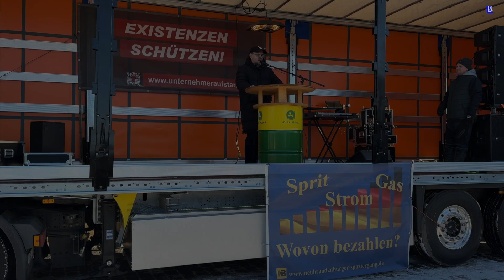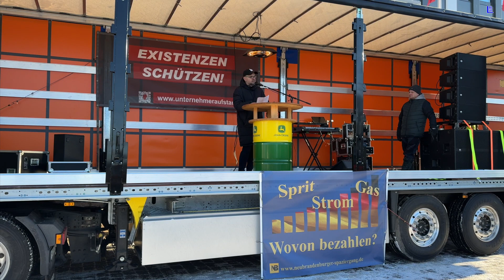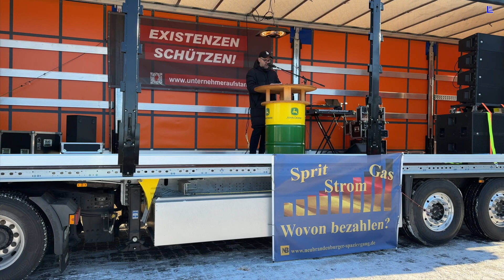Bauern -und Unternehmerprotest - Neubrandenburg - Unternehmer Marco 08-01-2024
Der Wahnsinn dieser Politik hat nun endgültig ein Maß erreicht, das jedes noch so große Fass zum Überlaufen gebracht hat. Nun endlich! Bauernproteste und Unternehmeraufstände im ganzen Land. Viel Erfolg dabei

Sie wollen sich an der politischen Wende im Land beteiligen und wissen nicht, wie? Dann unterstützen Sie die Arbeit derjenigen, die sich für uns alle in den Sturm stellen und sich aktiv und tatkräftig für eine reale Veränderung in diesem Land starkmachen.

Film/Ton/Schnitt: Reinhard Schulz Für weitere Infos zu Dokumentationen von Reinhard Schulz finden Sie auf dem YoutubeKanal Reinhard Schulz:

Medienassistenz:
Antonia Katharina Tessnow